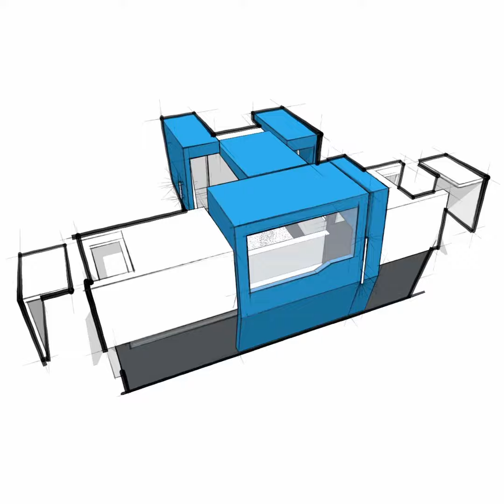duh Professionelles Industriedesign 2023